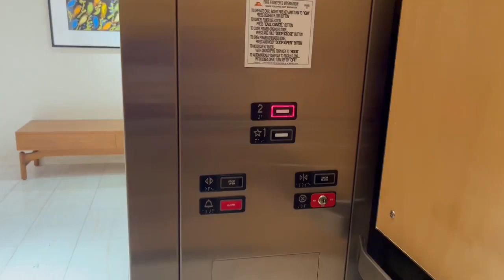Kone Traction Elevator@ Neiman Marcus International Plaza in Tampa FL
Dedicated to TheBus, Shorts, Hawaii & Elevators, elevators with ESH, and PlanetEscalators